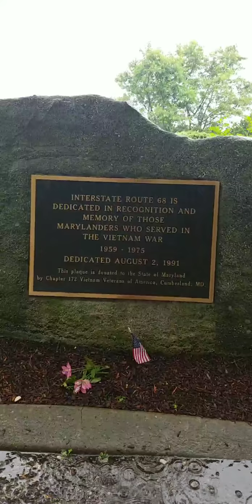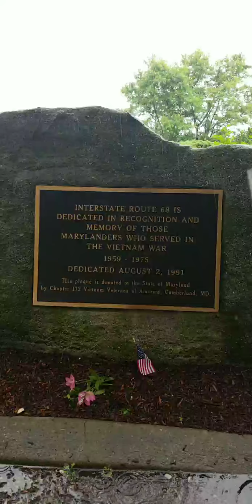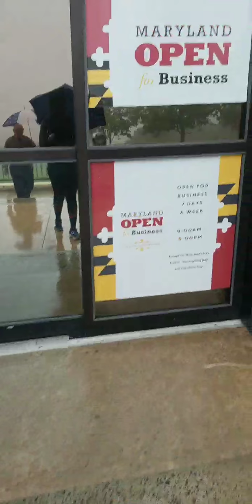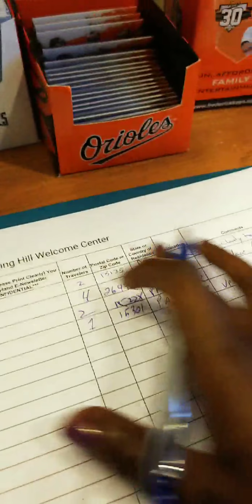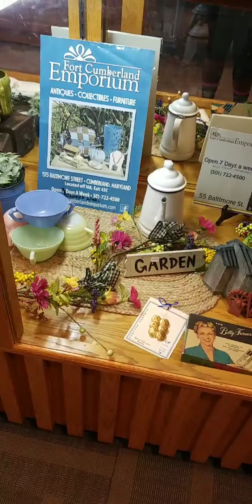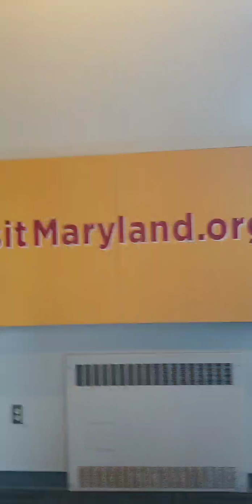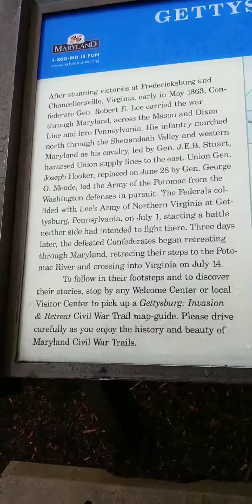Beautiful Views of Maryland on IG